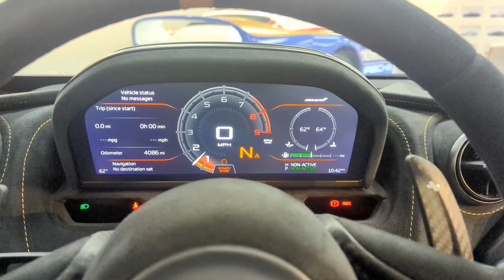McLaren 765LT Walk Around and Cold Start